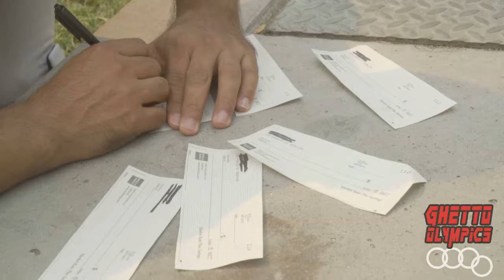Ghetto Olympics (MatthewJordanPresents)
Athletes from all over the country compete in the Ghetto Olympics

Cast:
ATL Duh'Rel- Derrick Brooks
Calabasas Craig- Robbie Kaller
Detroit Dennis- Terrell Dixon
Gary Gaylord- Andrew Bear
Tijuana Torpedo- Johnny Ochoa
Yung-Ill Kim- Dale Song
Billy the Crackhead- Miguel Smith-Vega

Bryant Gumbel Jr.- Matthew Jordan